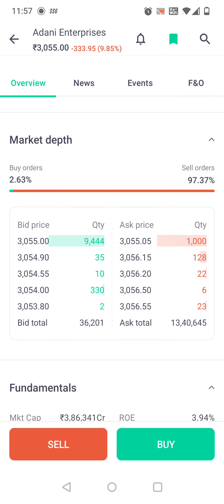Adani stocks huge manipulation